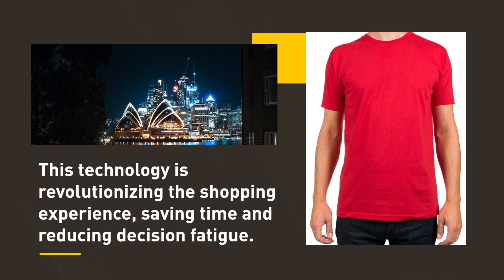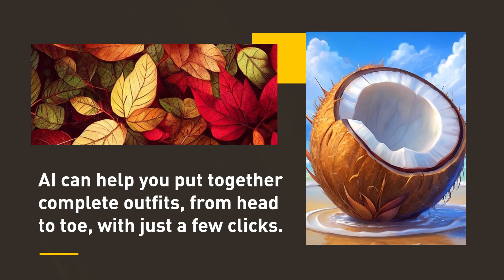AI-powered personalized fashion design and style